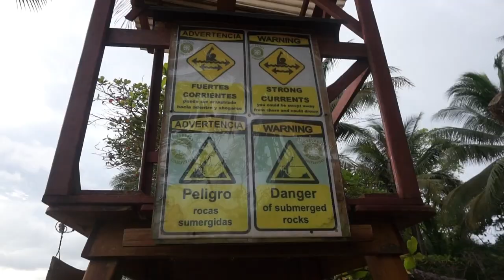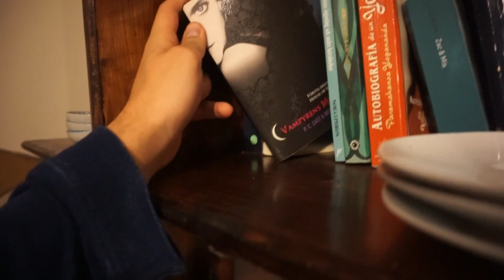Digital Nomads Tries ATVs in the Jungle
In this episode the Nomads Nest decides to move out in to the jungle with ATVs to find the perfect beach to surf on.